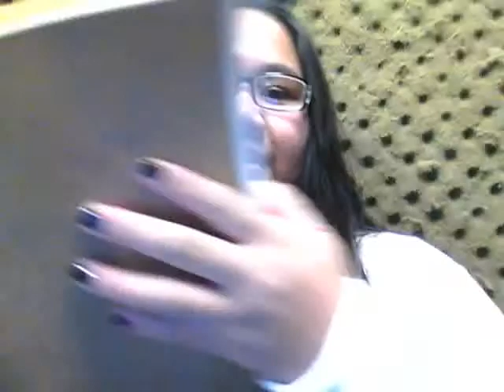Grossmont College Music Room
Went with Kuya Asa and Cesar for their audition and since there was no internet, I decided to do a video!